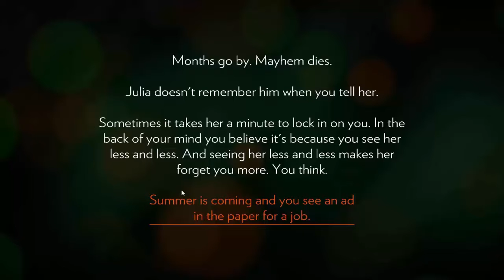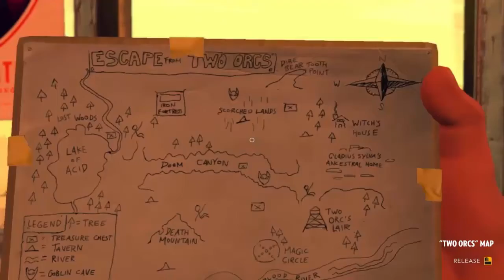Firewatch Ep.1 Empezando mi historia Part#2